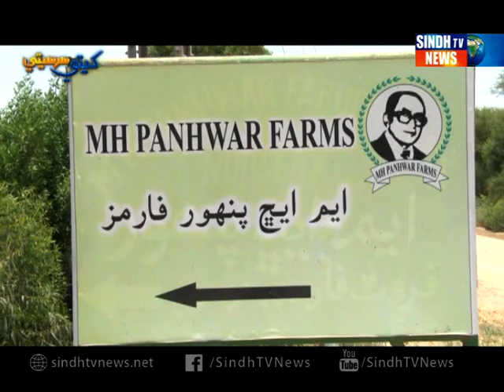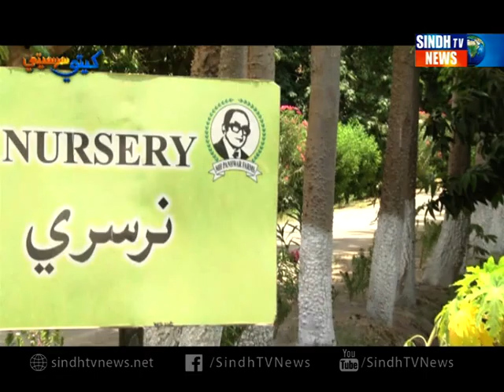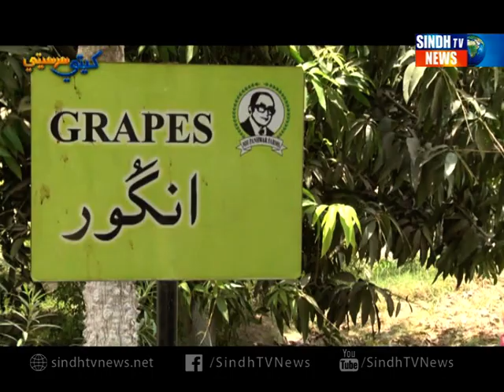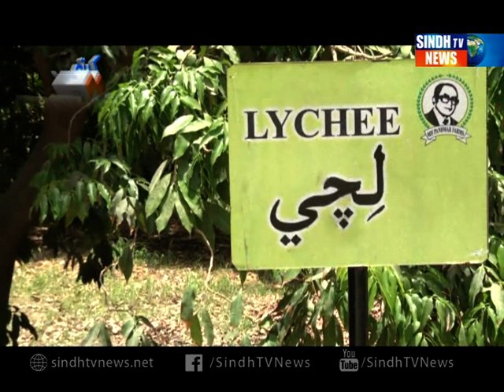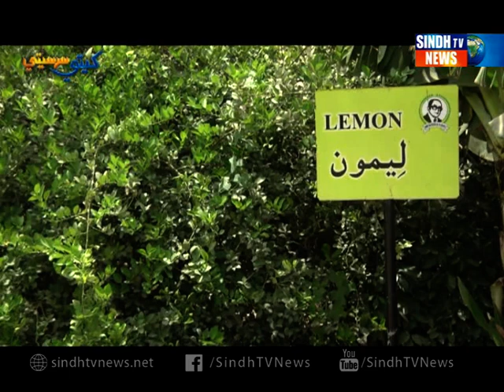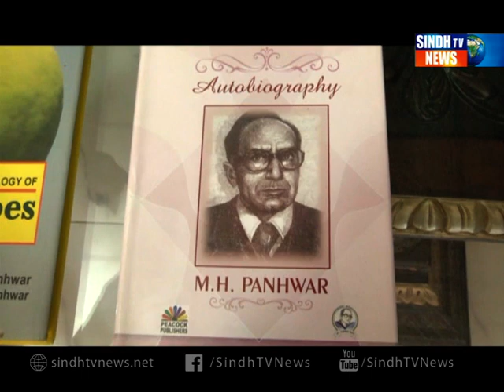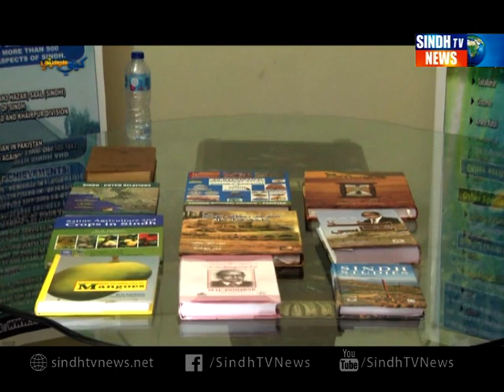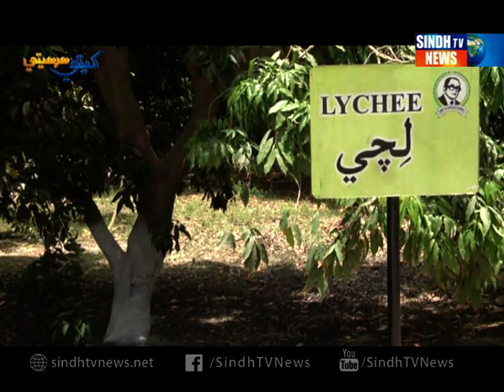Kheti Sar Seti - M - H PANHWAR FARMS - 7 July 2020